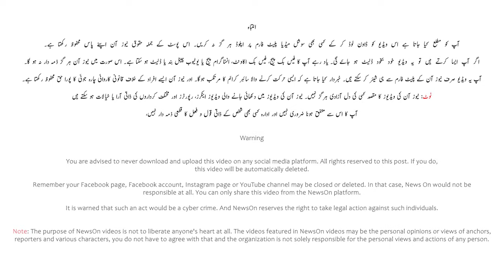Interview Krna Hai To Dress Khareed Kar Do | Gandy Sawal Kr K Viral Hona Wali Laila Jatti | NewsOn